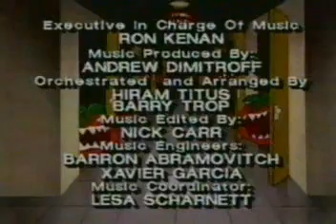Killer Tomatoes - tomato invasion from mars - part 3